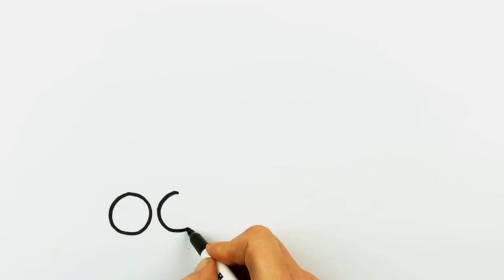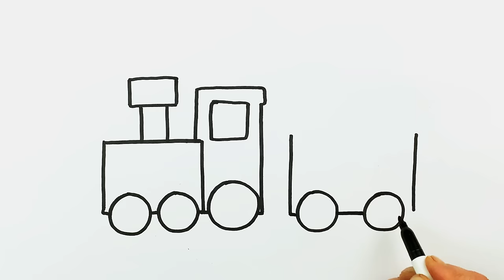How to draw a train | Step by step easy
children's drawings
Train Steam Locomotive
Easy for Beginners
How To Draw Train For kids
Easy Drawing And Coloring Ideas